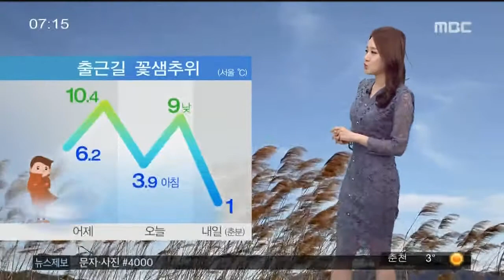2018년 3월 20일 날씨 - 이창민 기상캐스터